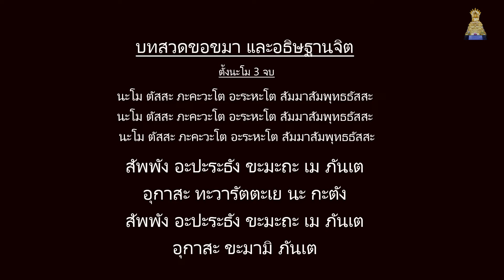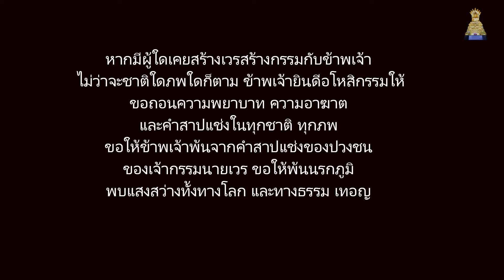บทสวดขอขมาและอธิษฐานจิต ขอขมาบิดา-มารดา ขอขมาพระพุทธ-พระสงฆ์,ขออโหสิกรรม ,ขอถอนคำสาบาน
เนื่องจากการใช้ชีวิตในแต่ละวันที่ผ่านไป เราๆ ท่านๆ ต่างรู้ดีว่า มีทั้งอารมณ์ดีใจ เสีย น้อยใจ
อารมณ์ประชดประชัน แม้กระทำให้แสดงออกมาทางคำพูด กริยาท่าทาง และรวมไปถึงจิตใจข้างใน
ดังนั้นเราอาจปฏิเสธิไม่ได้เลยว่า บางครั้งอารมณ์เหล่านี้ เราได้แสดงออกมาในด้านๆ แตกต่างกัน
ซึ่งมันทำให้เป็นบาปติดตัวเรา ทำให้จิตใจเศร้าหมอง หากเราได้ขอขมาท่านผู้มีพระคุณ หรือสิ่งศักดิ์ ทั้งหลายเหล่านี้ล่ะ ท่านจะโล่งใจใหม ไม่ว่าจะต่อหน้าหรือลับหลัง ข้าพเจ้าเชื่อมั่นว่าทำให้ท่านสบายใจขึ้นไม่มากก็น้อย
ดังนั้นเราจึงจะมาสวดขอขมาและอธิษฐานจิต เพื่อไถ่ถอนสิ่งไม่ดี ตามคำกล่าวด้านล่านี้
บทสวดขอขมาและอธิษฐานจิต
ก่อนสวดตั้งนะโม 3 จบ
สัพพัง อะปะระธัง ขะมะถะ เม ภันเต อุกาสะ ทะวารัตตะเย นะ กะตัง
สัพพัง อะปะระธัง ขะมะถะ เม ภันเต อุกาสะ ขะมามิ ภันเต
หากเข้าเจ้า จงใจหรือประมาทพลาดพลั้งล่วงเกิน บิดา-มารดา ครูบาอาจารย์ พระพุทธ พระธรรม พระอรหันต์ทุกพระองค์ พระอริยสงฆ์เจ้า ตลอดจนสิ่งศักดิ์สิทธิ์ทั้งหลาย รวมถึงผู้มีพระคุณ และท่านเจ้ากรรมนายเวร จะด้วย กาย วาจา ใจ ก็ดีขอได้โปรดอโหสิกรรมแก่ข้าพเจ้าด้วย
หากข้าพเจ้ามีเจ้าของในตัวติดตามมาขออนุญาตมีคู่ มีครอบครัวได้เหมือนคนปกติทั่วไป ขอถอนคำอธิษฐาน คำสาบาน ที่จะติดตามคู่ในอดีต ขอให้ต่างฝ่ายต่างเป็นอิสระต่อกัน ข้าพเจ้าจะประพฤติตนในทางที่ถูก ที่ชอบ ที่ควร ขอบุญบารมีในอดีตกาลที่ผ่านมาจนถึงปัจจุบัน จงส่งผลให้ข้าพเจ้าและครอบครัวตลอดจนบริวารที่เกี่ยวข้องจงเจริญด้วย อายุ วรรณะ สุขะ พละ ลาภ ยศ สุข สรรเสริญ สติปัญญา ปฏิภาณ ธนสารสมบัติ อุปสรรคใดๆ โรคภัยใดๆ ขอให้มลายสิ้น ขอให้ข้าพเจ้ามีความสว่างทั้งทางโลก และทางธรรม ตั้งแต่บัดนี้ตราบเข้าสู่พระนิพพาน เทอญ
หากมีผู้ใดเคยสร้างเวรสร้างกรรมกับข้าพเจ้า ไม่ว่าจะชาติใดภพใดก็ตาม ข้าพเจ้ายินดีอโหสิกรรมให้ ขอถอนความพยาบาท ความอาฆาต และคำสาปแช่งในทุกชาติ ทุกภพ ขอให้ข้าพเจ้าพ้นจากคำสาปแช่งของปวงชน ของเจ้ากรรมนายเวร ขอให้พ้นนรกภูมิ พบแสงสว่างทั้งทางโลก และทางธรรม ด้วยเทอญ
👏ขอบคุณทุกท่านที่กดติตาม